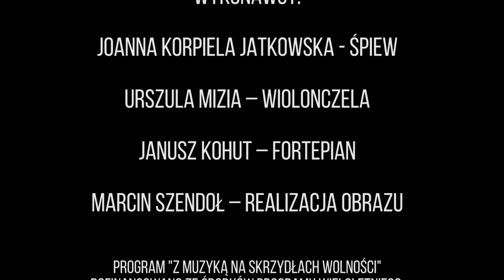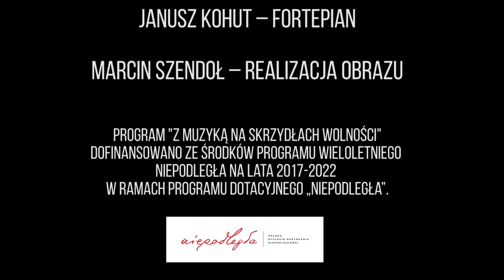Koncert na tarasie Apartamentów Sfera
WYKONAWCY: JOANNA KORPIELA JATKOWSKA - śpiew, URSZULA MIZIA – wiolonczela, JANUSZ KOHUT – fortepian, MARCIN SZENDOŁ – realizacja obrazu. Program "Z muzyką na skrzydłach wolności"